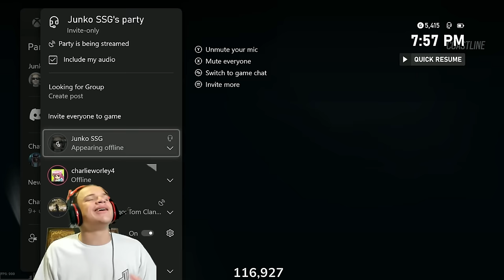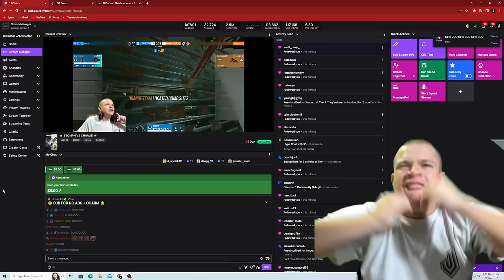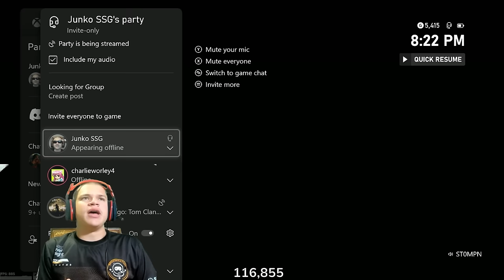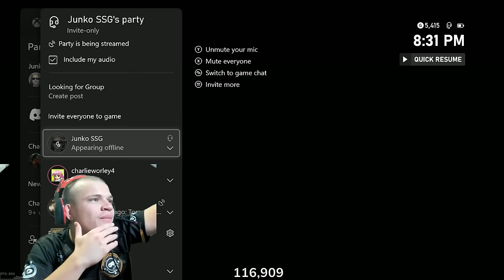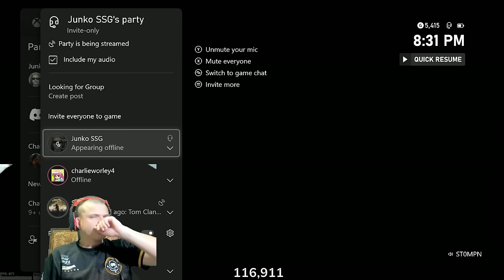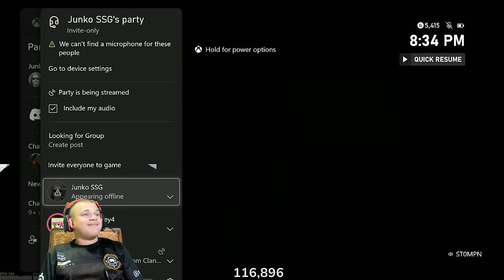#1 Xbox Player vs Charlie... (Rainbow Six Siege)